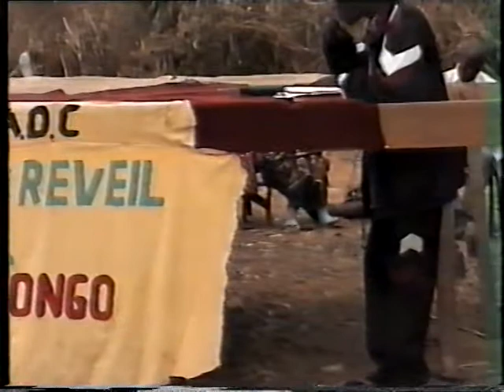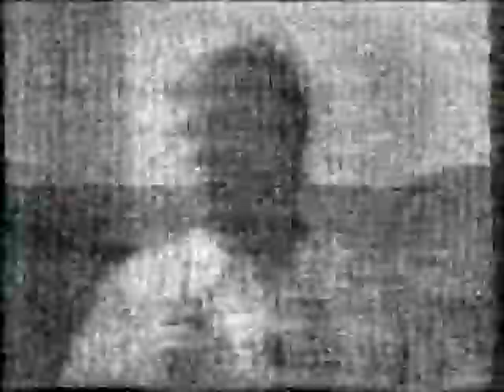2KWILUNGONGO R D C BAS CONGO 37 CO C A D C PENTECOT DE NDJILI Q3